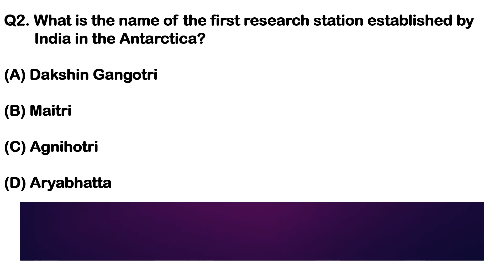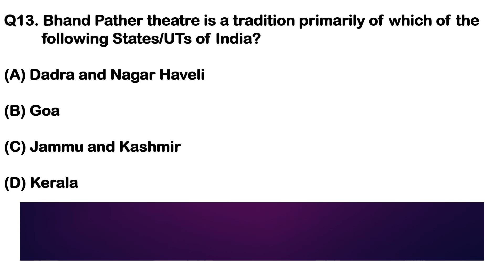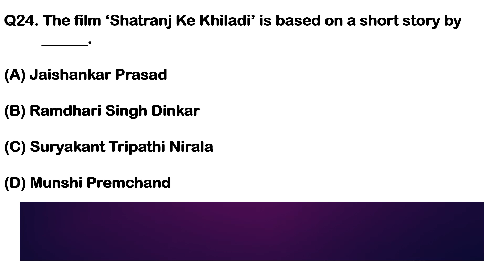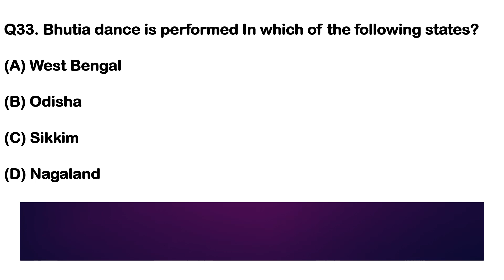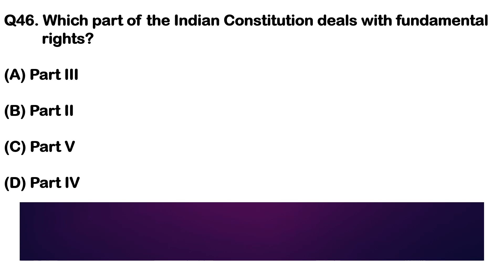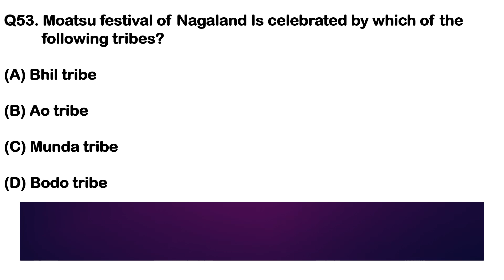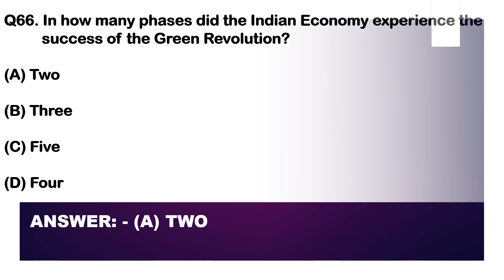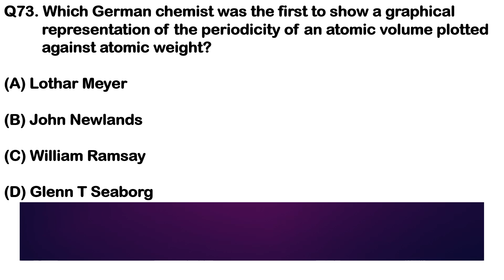🔥SSC Exam Topic Wise Question Paper: General Knowledge & Awareness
📝 Are you ready to conquer the SSC Exam? Join us as we dive deep into Topic Wise Question Paper for General Knowledge & Awareness! 🚀 This essential study guide is designed to elevate your preparation with expert tips, insights, and crucial questions that often appear in exams. 🤓 Perfect for SSC aspirants, this video covers everything from current events to historical facts, ensuring you're well-rounded and confident on test day! 📚 You're just a click away from unlocking your academic potential. 🏆

YouTube Research Keywords:
ssc
current affairs
general knowledge questions
ssc chsl mock paper bsa
chsl math practice set
gk gs
ssc question paper
ssc chsl gk gs classes
cpo previous year question paper
ssc cpo gk gs
cpo
gk gs for ssc cpo
gk for ssc cpo
cpo gk gs mock test
ssc cpo gk gs pyq
ssc supercoaching
career will